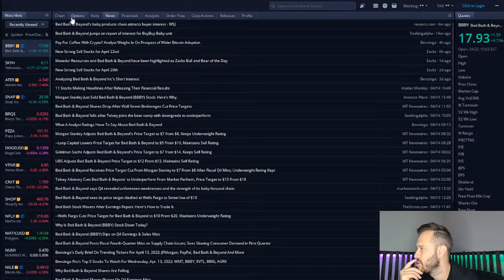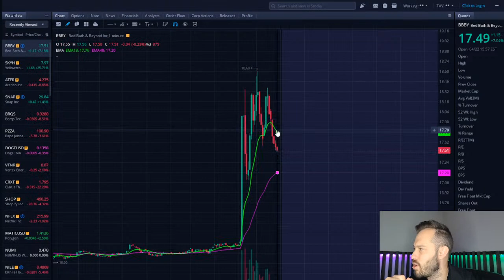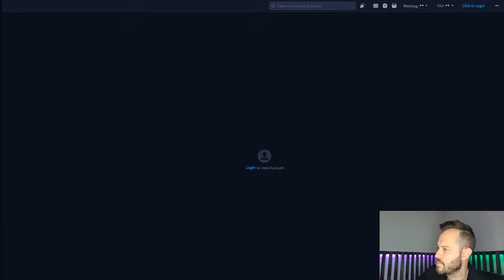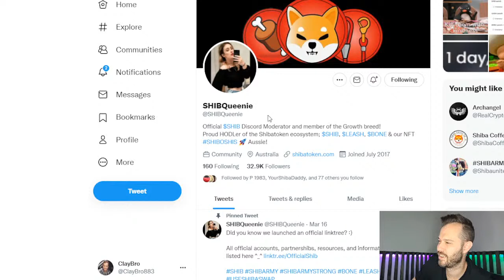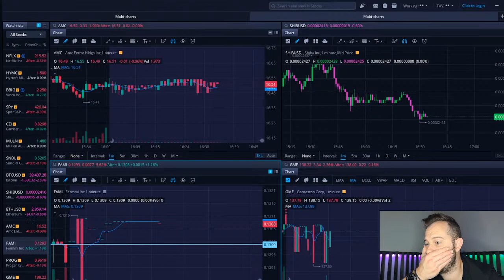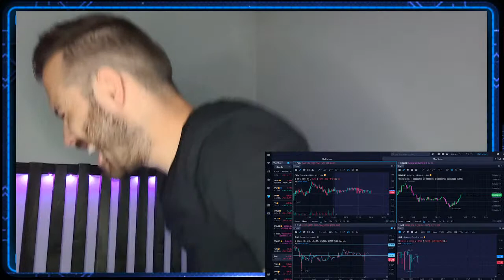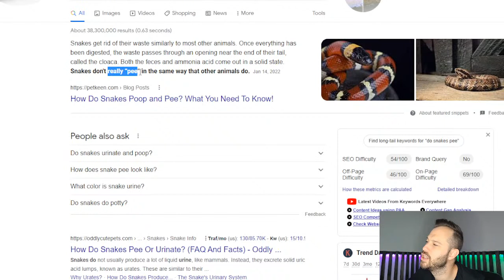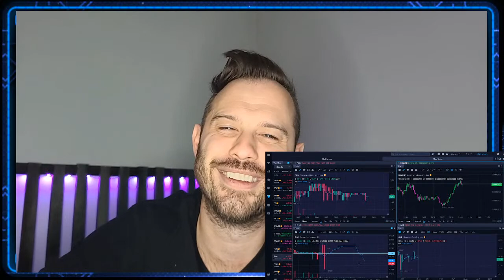[LIVE] Live Shiba Inu Coin Stock Market And Crypto Q&A AMC SHIB Friday!